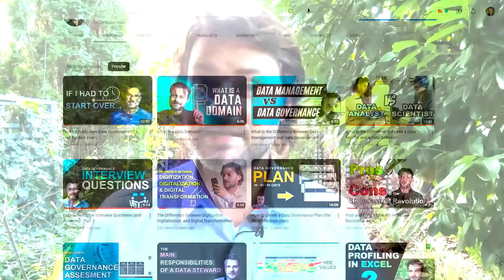Data Governance in 2024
What can we expect to see in the realm of Data Governance in 2024? The rapid changes that we've seen in AI are not going to stop and we are already seeing an impact to data governance. But not only, there are other developments and considerations that will have a lasting impact. So here's what we can expect of data governance in 2024.

My mission at LightsOnData is to:

1️⃣ Provide current and future data professionals with increased knowledge and better understanding of data governance, data management, and data storytelling.

2️⃣ Provide simple, fun, and engaging, as well as thorough explanations, teachings, and advice on important, but otherwise boring and dry topics of the data world.

3️⃣ Put the lights on data-focused organizations and products by helping them get more exposure on social media.